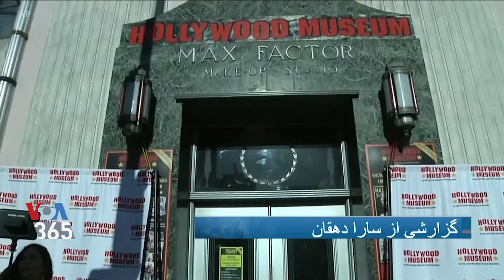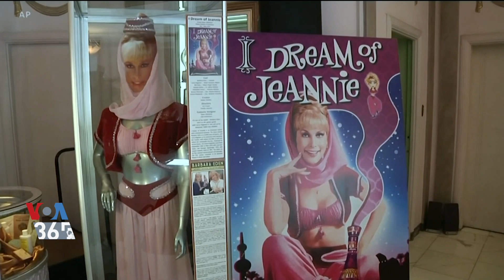افتتاح نمایشگاهی از یادگارهای باربارا ادن در موزه هالیوود